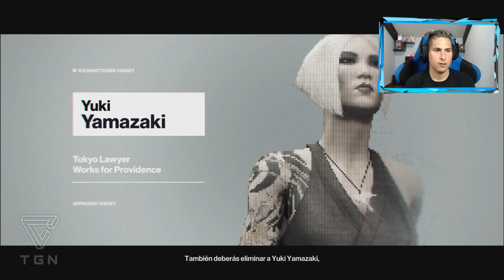EL FINAL - HITMAN #7 | TGN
EL FINAL - HITMAN #7